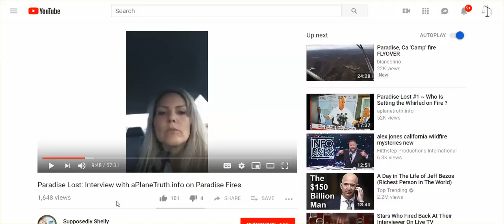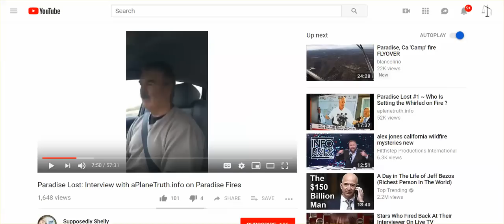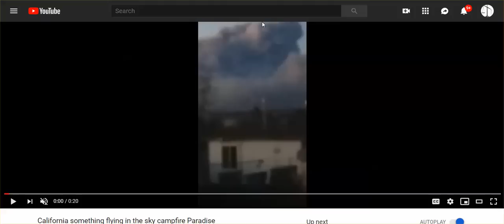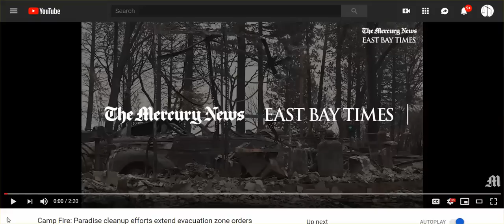It's Not Good In Paradise, Ca: No One Allowed In, Objects Flies Out Of Smoke, More DEW Evidence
Drone Footage